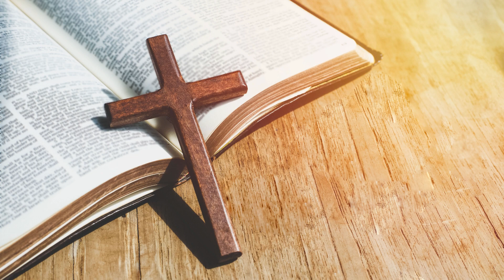The Seventieth Week of Daniel: Daniel’s Prayer and Gabriel’s Proclamation Daniel 9:1-27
Seventieth Week of Daniel